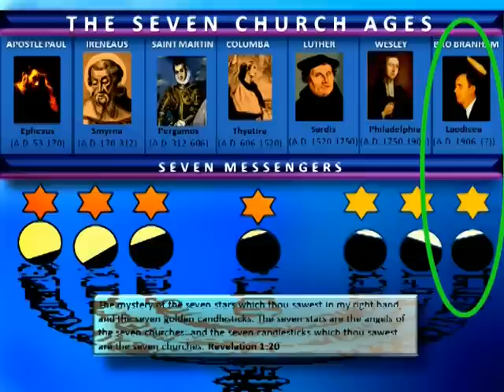THE 10 VIRGINS BY WILLIAM BRANHAM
William Branham= Malachi 4:5-6
Behold, I will send you Elijah the prophet before the coming of the great and dreadful day of the LORD:
And he shall turn the heart of the fathers to the children, and the heart of the children to their fathers, lest I come and smite the earth with a curse.